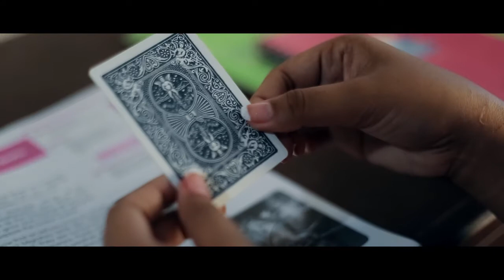GRAHAM and RICH (prenup video) film by:Sander Villamor (Miracle video)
Love this prenup film of us❤

Tanda sang editor namon Sander Villamor

Credits to: Miracle Video